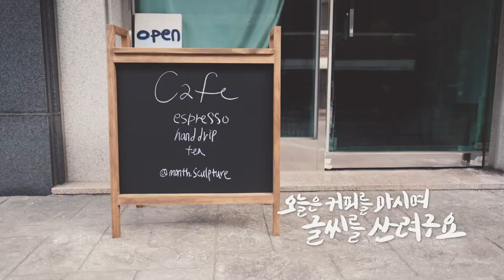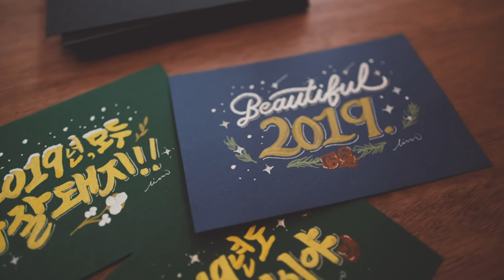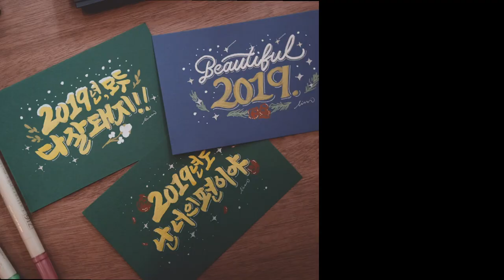[리노일기, #10] 카페에서 캘리그라피 엽서 만들기_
2018년 말, 전시와 행사 등 이런 저런 바쁜 일정을 마치고
2019년을 맞이 한 뒤에 잠깐의 휴식을 가지기 위해
작업실 앞에 있는 저의 단골카페에서 맛있는 커피를 마시며
캘리그라피 엽서를 만들었어요.
엽서를 만든 뒤에는 카페를 찾는 손님들에게 드리라고
사장님께 엽서를 선물로 드렸답니다.
2019년은 더 많이 나누는 한 해가 되었으면 좋겠어요
✔ Location
먼스스컬프쳐 (Month Sculpture)
서울 마포구 성산로2길 21-31 1층
✔ My Gear
Camera : Fuji X-T3
Lens : XF 16mm F 1.4 R

✔ 문의
Music.
Silent Partner "Chances"
E's Jammy Jams "Forget me not"